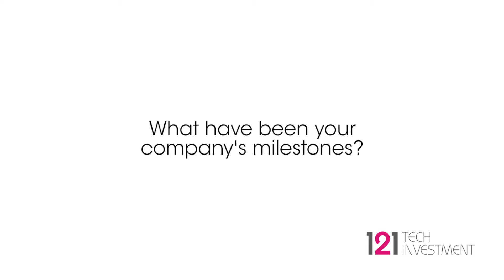Interview: Chris Tait - Atomos - 121 Tech Investment Hong Kong 2018